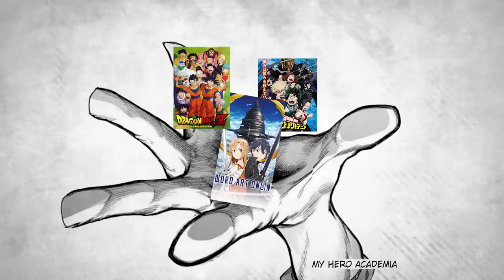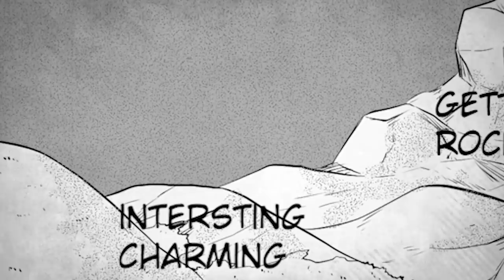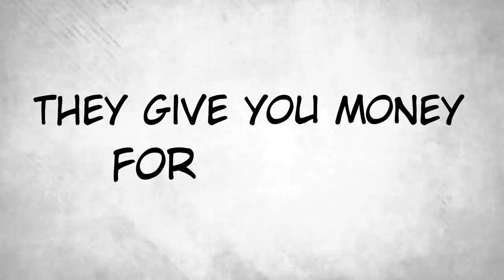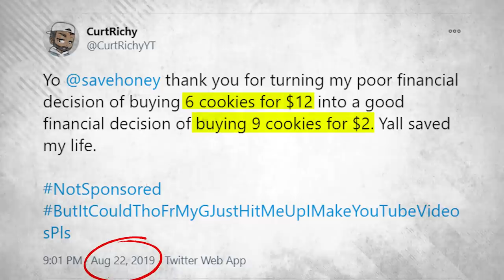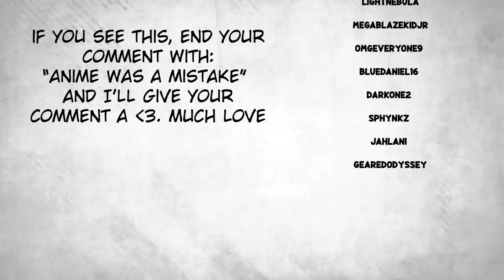What Your Favorite Anime Says About Your Love Life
This week, we talk about what your favorite anime says about your relationship! Welcome to internet bullying with CurtRichy. I apologize ahead of time.
The Team:
Vibi (Sprite art & Voice Talent)